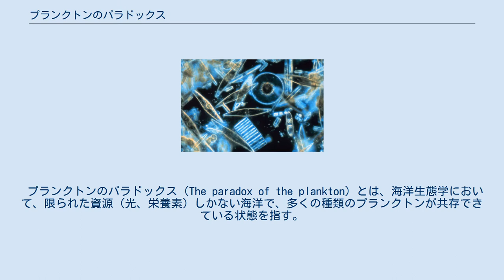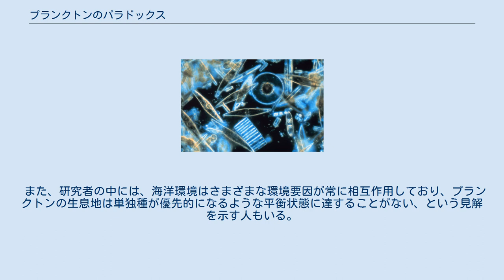プランクトンのパラドックス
限られた資源しかない海洋で生活する、多種のプランクトン。
 プランクトンのパラドックス（The paradox of the plankton）とは、海洋生態学において、限られた資源（光、栄養素）しかない海洋で、多くの種類のプランクトンが共存できている状態を指す。
限られた資源しかないニッチを複数の種で取り合った場合、最終的に僅かな種が他種を絶滅に追いやるという競争排除則があるが、実際には多くの種が存在し、矛盾していることを意味する。
 この概念は、ジョージ・イヴリン・ハッチンソンによって1961年に提唱された。
ハッチンソンはまた、海中の光勾配や撹乱、プランクトン同士の相利共生、片利共生、海洋の環境変動などを考慮に入れることで、この矛盾が解消されると提案している。
また他の研究において、多くの種類のプランクトンが共存できている理由を説明する理由として、サイズ選択的な捕食、時間的、空間的な住み分け、潮の干満などの環境変動などが挙げられている。
 また、研究者の中には、海洋環境はさまざまな環境要因が常に相互作用しており、プランクトンの生息地は単独種が優先的になるような平衡状態に達することがない、という見解を示す人もいる。